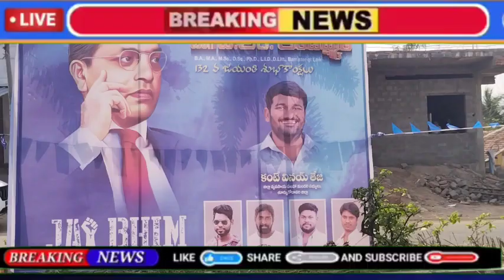బూరుగుపూడి గ్రామంలో కంటే వినయ తేజ ఆధ్వర్యంలో అంబేద్కర్ జయంతి వేడుకలు